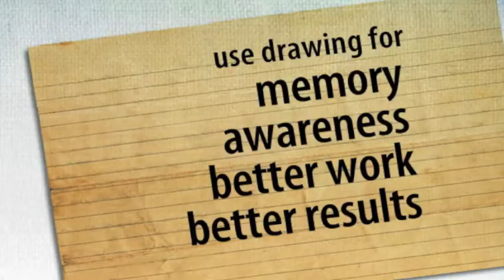Lederman Studio / Brownbag Speaking Engagement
August 20, 2014 - Gangplank Chandler